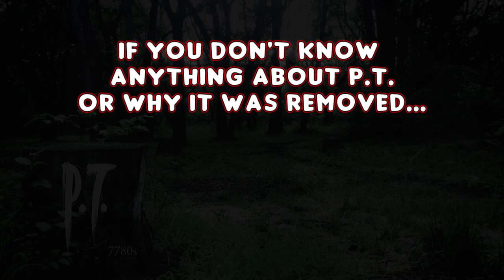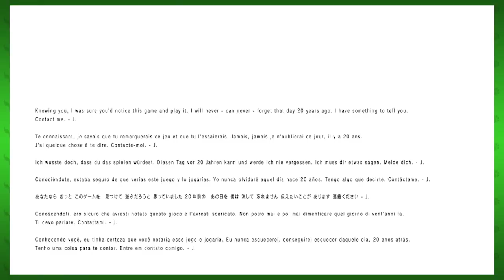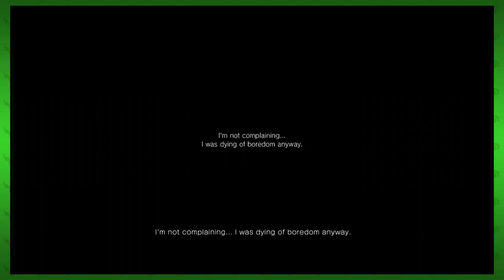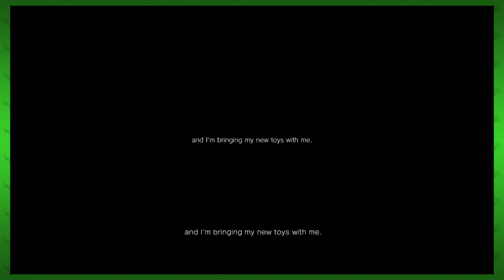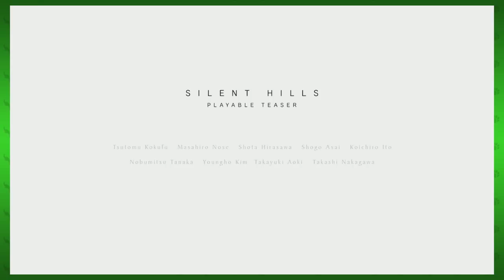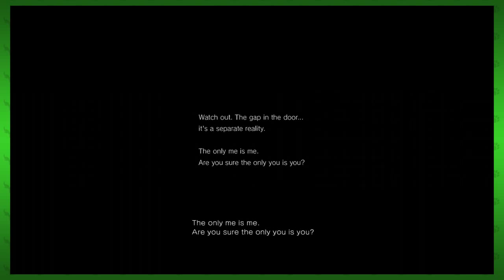P.T. (PS4) - Octotiggy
Look behind you.

SPOILERS AHEAD—YOU HAVE BEEN WARNED! WATCH THE VIDEO FIRST!

P.T. (short for Playable Teaser) is a first-person psychological survival horror video game directed by Hideo Kojima, developed by Kojima Productions under the pseudonym "7780s Studio", and published by Konami. Released for the PlayStation 4 on 12 August 2014 as a free download on the PlayStation Network, P.T. served as an interactive teaser for the game Silent Hills, a cancelled installment in the Silent Hill series. In P.T., the player explores a looping corridor of a haunted house while experiencing supernatural events.

P.T. was met with a positive critical reception. It was praised for its horror and the execution of the looping corridor, but was criticized for its complicated puzzles. After the cancellation of Silent Hills, Konami removed P.T. from the PlayStation Store and eliminated the ability to re-download the game, a decision that later spawned criticism, and fan efforts to allow P.T. to be re-downloaded.

P.T. is a first-person game, in contrast to the usual third-person perspective often found in the Silent Hill series. It centers on an unseen protagonist, controlled by the player, who awakens in a haunted suburban house and experiences supernatural occurrences. Available areas to explore in the home consist of a continuously looping L-shaped corridor with two rooms adjacent to it: a bathroom, and a room from which the player begins each loop. The only available actions are walking and zooming. To progress, the player must investigate frightening events and solve cryptic puzzles. Each time a loop is successfully completed, changes appear in the corridor. Additionally, the player encounters a hostile ghost named Lisa. If she catches the player character, the player experiences a jump scare and is sent back to the beginning of the current loop.
After the player solves the final puzzle, a trailer reveals that P.T. is a "playable teaser" for a new game in the Silent Hill series, called Silent Hills, directed by Hideo Kojima and Guillermo del Toro, with the protagonist portrayed by Norman Reedus.

Kojima Productions used their game engine, the Fox Engine, to develop P.T.. Hideo Kojima's intention when creating P.T. was to scare people in a new way, as well as to deliver an interactive teaser instead of releasing video trailers and screenshots of Silent Hills. The game was supposed to take players at least a week to complete, and Kojima designed the puzzles to be difficult. Despite his efforts, a few gamers reportedly finished the game within hours after the release, surprising him. Kojima also intended for P.T. to be a mystery in order to make it a more frightening experience. There is little information given in the game on events that take place, and there are few clues as to how to solve the puzzles. He chose the corridor as the setting as opposed to "a ruin" because he wanted the teaser to emotionally affect the player regardless of "cultural background". Kojima elaborated that P.T. and Silent Hills have no canonical relation, and that Silent Hills would have been enhanced by elements that were never in P.T. He based his concept of P.T. on horror films and other media that he found frightening. When creating the game, Kojima refrained from relying on graphic violence, as he felt that too many horror games rely on the trope. He wanted to elicit a more "genuine, thoughtful and permeating" type of fear.

P.T. was originally announced at Gamescom 2014 as a demo for an eponymous mystery horror video game. It was released on 12 August 2014, on the PlayStation Network. Instead of formally announcing a new Silent Hill game, director Hideo Kojima decided to release P.T. as a game demo from a nonexistent gaming studio called 7780s Studio. In September 2014, Sony announced during its pre-Tokyo Game Show press conference that P.T. had been downloaded over a million times.

P.T. (video game). (2016, February 14). In Wikipedia, The Free Encyclopedia.